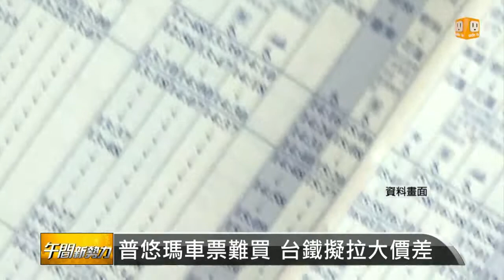【2014.08.09】普悠瑪九折來回票 台鐵擬取消 -udn tv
自從有了普悠瑪號，直達台東越來越省時，但一票難求的問題仍然沒有解決，現在台鐵研擬取消普悠瑪九折的優惠，自強號再降價3%的方案以拉大票價差距，不過這個規畫受到外界的質疑，台鐵今天表示，一切都還在研議中。完整內容 , FB , Twitter , G+